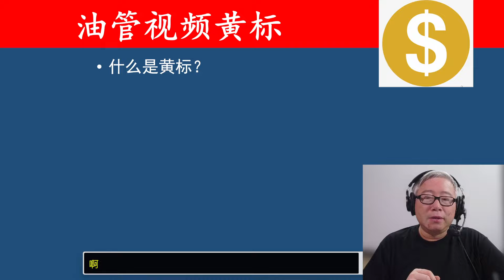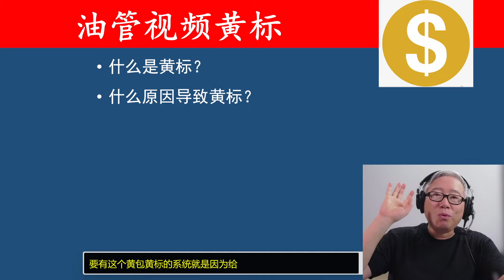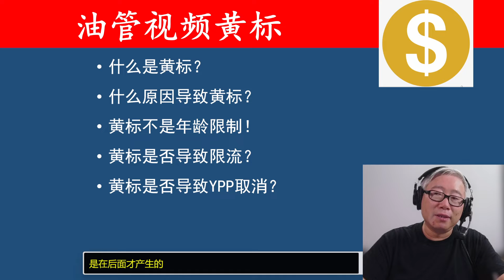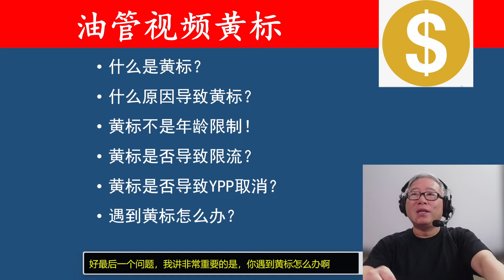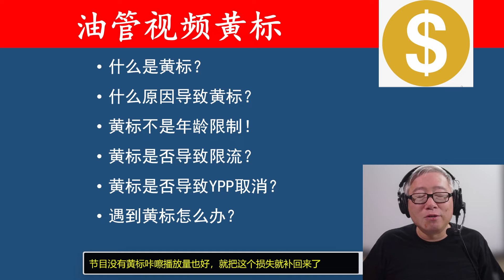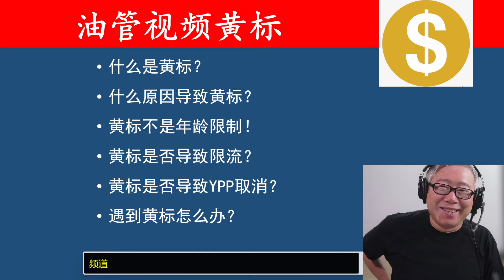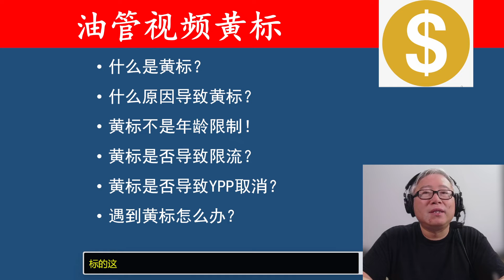【油管视频黄标问题汇集】 如果你的视频被黄标，来看老胡这个视频，让你深刻准确全面掌握黄标相关的知识和应对方法。